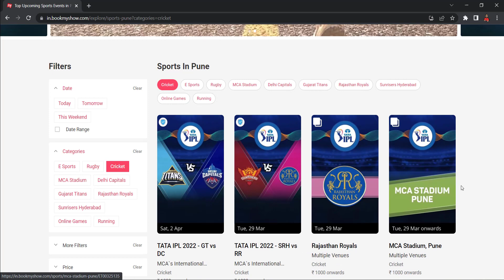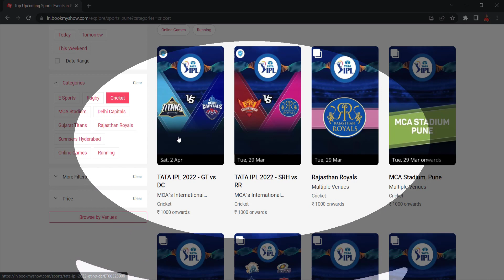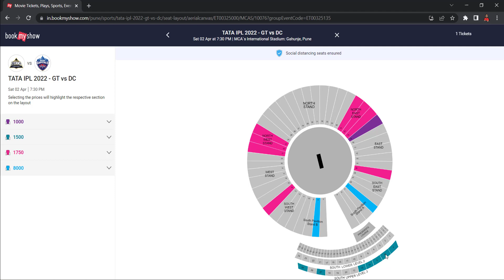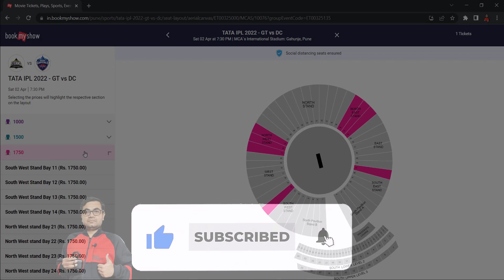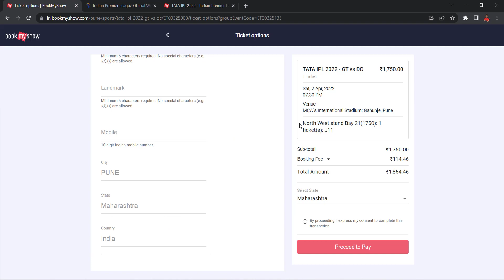LIVE IPL Ticket Booking Online BookMyShow | How To Book ipl Ticket Online कंफर्म टिकट❤️Tata IPL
ipl ticket booking 2022
ipl 2022 tickets book
ipl 2022 tickets booking
ipl 2022 tickets booking online
how to book ipl tickets online 2022
how to book ipl 2022 tickets
ipl ticket booking website
ipl ticket booking
ipl ticket kaise book kare
ipl ticket kaise book kare 2022
how to book cricket match tickets online
how to book ipl ticket
how to buy ipl tickets 2022
ipl ticket
ipl 2022
IPL Ticket Booking How to Book IPL 2022 Online IPL Ticket
ipl ticket 2022 online booking
ipl ticket book kaise kare
ipl 2022 ticket book kaise kare
ipl online ticket booking
ipl 2022
ipl ticket, ipl 2022 ticket
ipl 2022 stadium ticket
ipl 2022 live ticket
IPL 2022
IPL 2022 Online Ticket
ipl 2022 tickets price in mumbai
ticket booking 2022 IPL
is tarah se free ticket book
ab kya hoga IPL kaise dekhen
ticket free mein hogi
2022 tickets book
ipl ticket booking
Welcome: ipl ticket
ipl ticket kaise dekhe
ipl ticket booking online
phone se ipl ticket book kaise kare
live online IPL ticket book
IPL ticket book kaise karte h
ipl 2022
ipl ticket book kaise karte h Star Cricnews
Star Cricnews IPL Ticket Booking
cricket match ka ticket kaise book kare
cricket ticket book
live ticket on cricket match
IPL 2022 live ticket book kaise karte h
ipl online ticket book kaise karte h
star Cricnews live ticket book
ind vs sl test tickets bangalore
how to get ind vs sri bangalore test match ticket
how to book tickets for cricket match in bangalore
how to book test match tickets how to book tickets in chinnaswamy stadium
how to book ind vs sl test tickets, how to book ind vs sri pink ball test ticket
ind vs Sri day/night pink ball test ticket
how to get bangalore test match ticket
bangalore pink ball test ticket ind vs sl 2022
aaja Jogi free book
kaise karen free mein ticket book IPL
Indian premier league ticket book kaise karen
Mumbai stadium ticket book kaise karen
wanted Stadium ticket book

Help each other and keep growing ! Learn and Grow !
Stay Heathy ,Stay Fit and Use masks :)